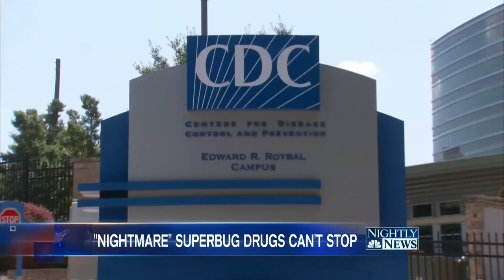Long-Feared Drug-Resistant Superbug Found for First Time in U.S. | NBC Nightly News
Doctors confirmed the strain was found in a Pennsylvania woman, an alarming development that the head of the CDC said could mark “the end of the road” for antibiotics.